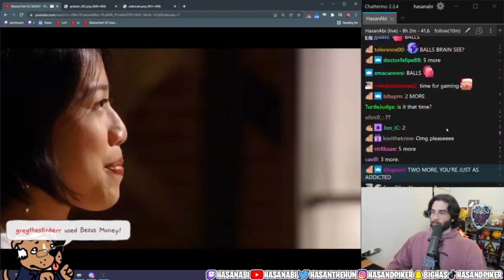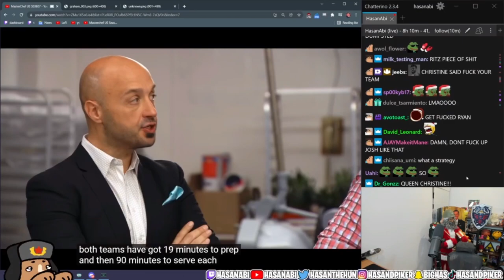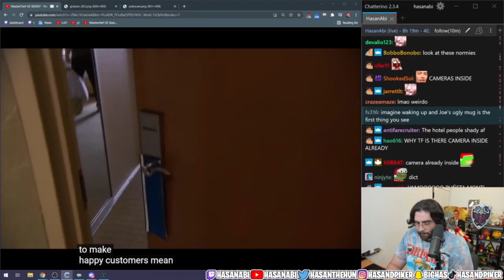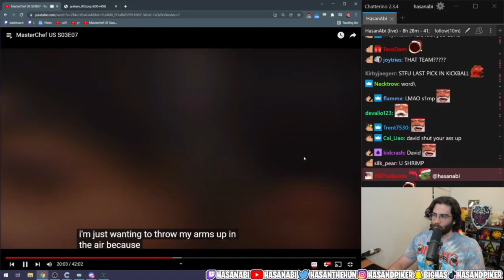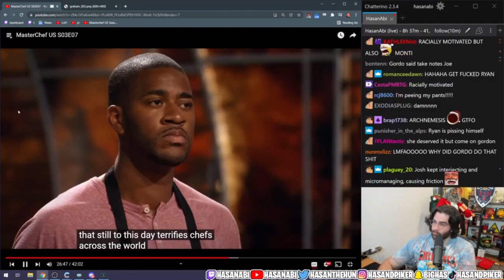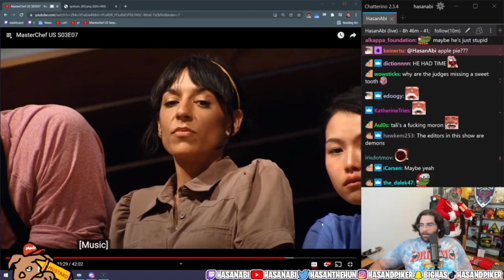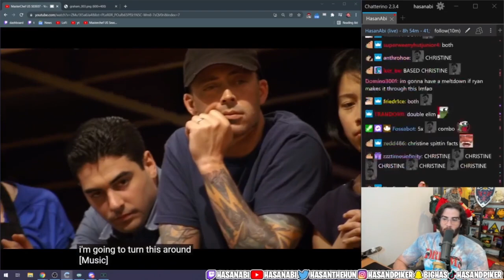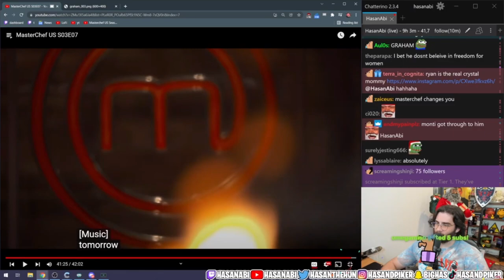HasanAbi Reacts to MasterChef | Season 3 Episode 7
Hasan reacts to chat's new favorite show MasterChef by Gordon Ramsey. He attempts to avoid another heated gaming moment. Season 3 Episode 7.